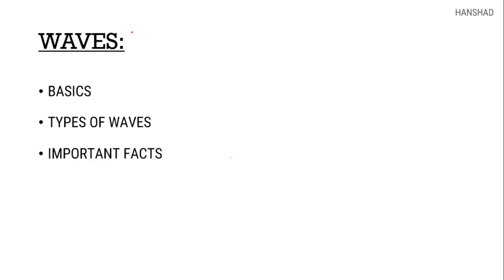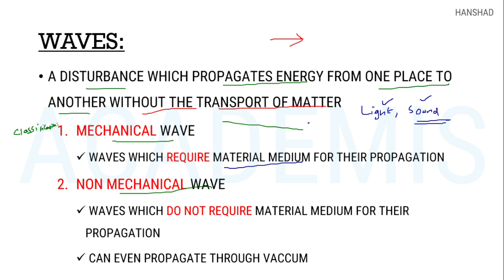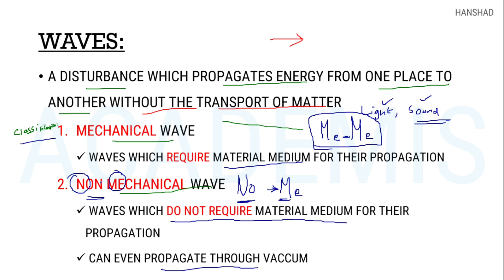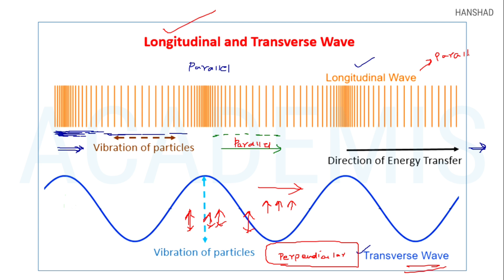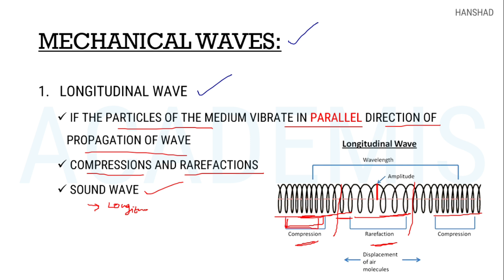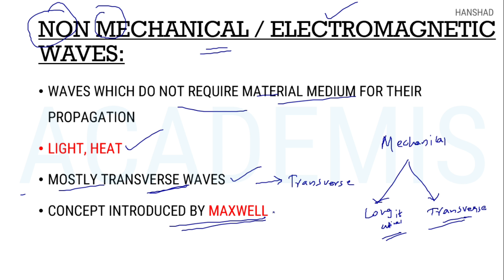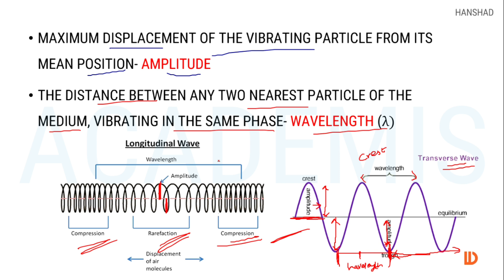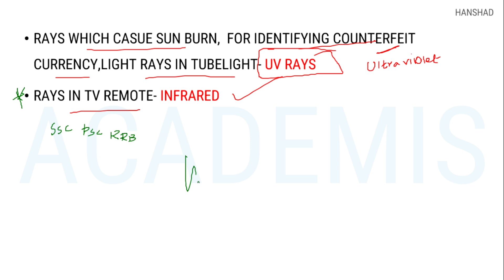Waves || Physics Crash Course- 8 || SSC CGL, CHSL, RRB NTPC Group D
A crash course on Physics based on NCERT Text books and Lucent's GK

Best text books for SSC & RRB exams:

Lucent's GK-

For RRB NTPC Previous Questions

Will be highly useful for SSC CGL, CHSL, RRB and all other competitive exams.